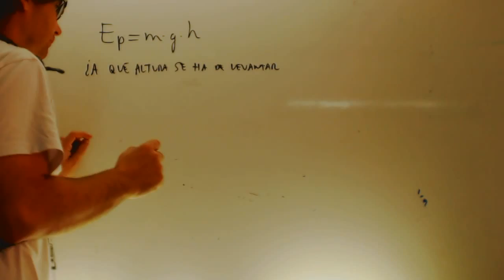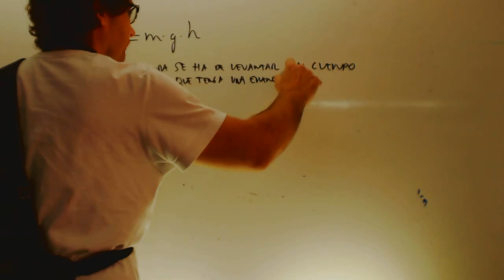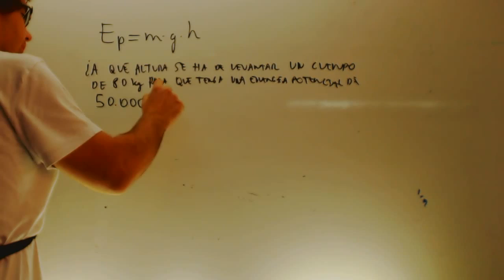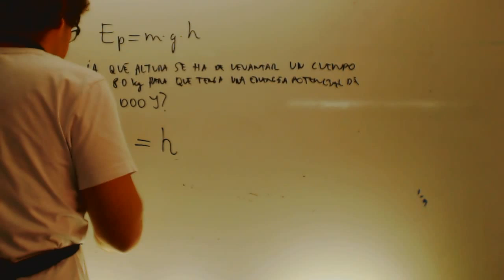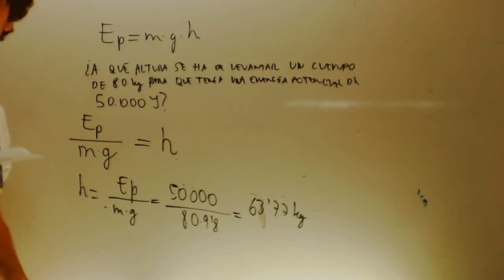Energia potencial Despejes Fisica 3 ESO Academia Usero Estepona